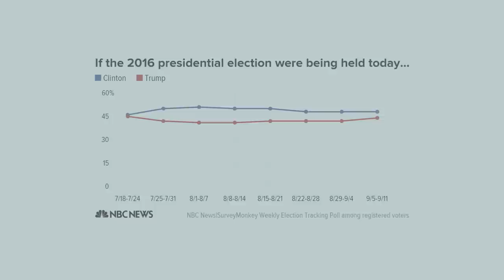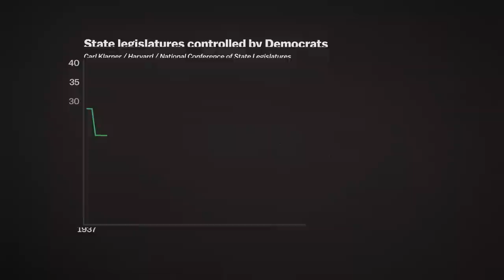Democrats are in deep trouble — even if Hillary Clinton wins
Since Obama's election, the Democratic Party has been obliterated at the state level.